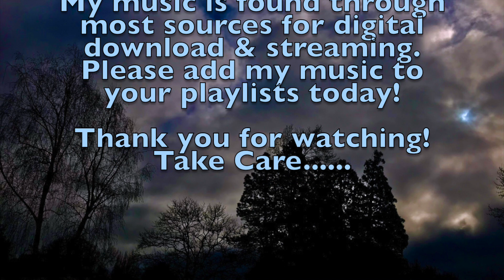"Dark Rain" A minor Hard Rock backing track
For personal & Flute Circle use...Commercial Licensing is also available.

Played on my PRS SE Paul's Guitar & my Ibanez SRC 6 string bass.
(this reminds me a little of some old "Black Sabbath" style tunes)

Take Care.